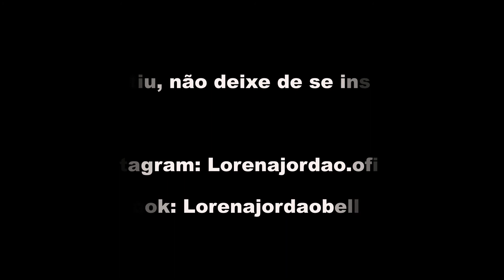Aprenda de vez a dança do ventre #9 redondo grande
Sou Lorena Jordão, professora e bailarina de Dança do Ventre. Atuo com aulas online através do Curso Dança Inspiração, onde alinho o Sagrado Feminino e a Dança.

Neste vídeo ensino o redondo grande, a intenção é você fazer comigo e assistir quantas vezes quiser, por isso o vídeo é curtinho.

Tem dúvida fala comigo! Eu te ajudo!